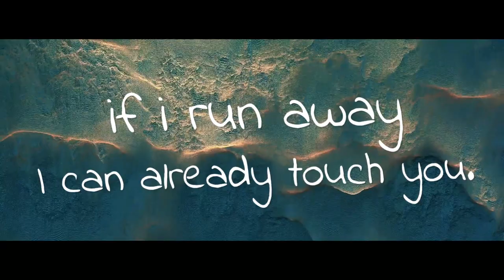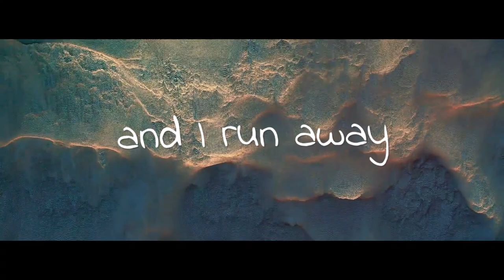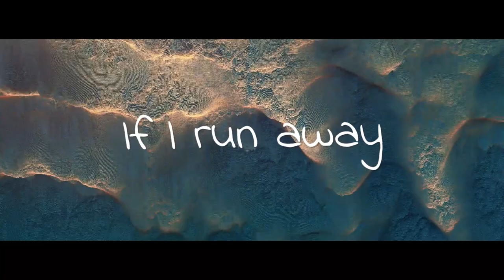Alexander S. & Insomnia Is Dead - Run Away (Official Lyric Video)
[Dubstep] Alexander S. & Insomnia Is Dead - Run Away

© If any of the music or wallpaper creator content in this video have any problems with the usage of their works or you think we didn't give you enough credits in the description, please do not report us, take your time to contact us via mail.  We will provide you proper credits or remove the video if you demand.